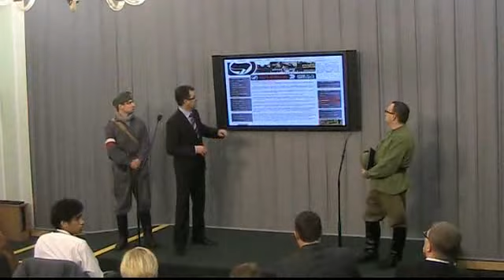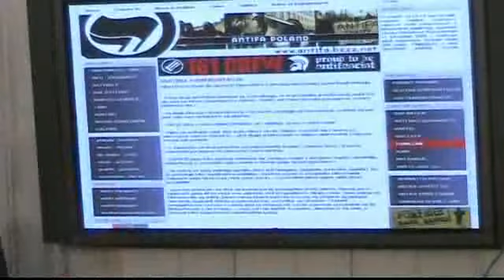Arkadiusz Czartoryski o wydarzeniach z 11 listopada